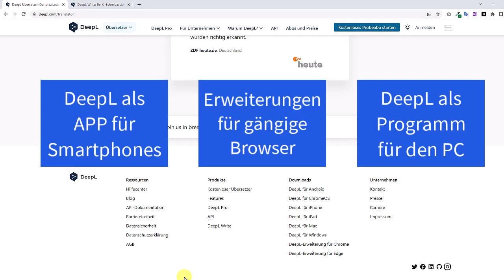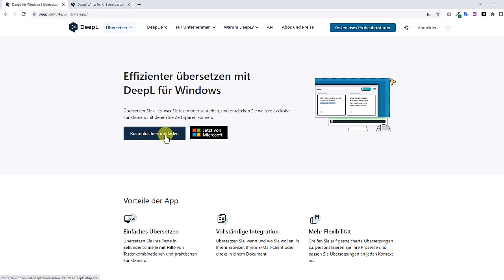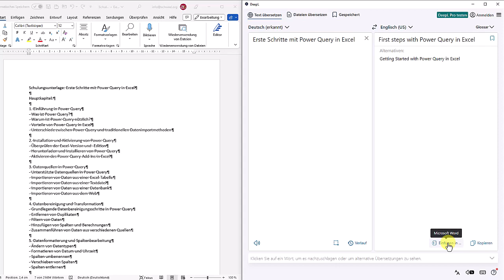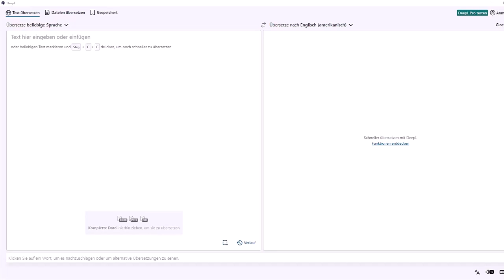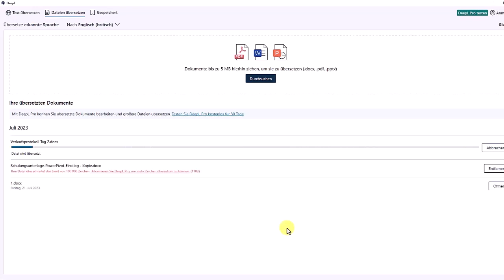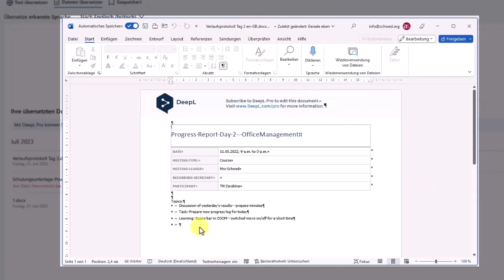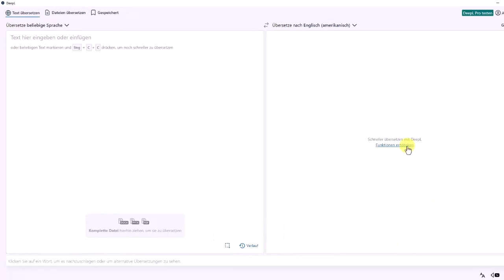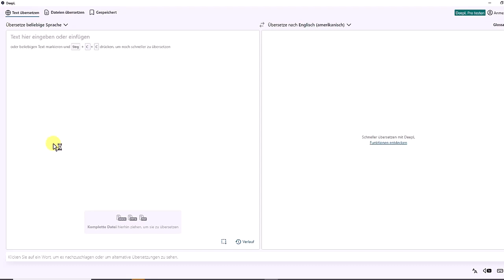DeepL kostenlos als Windows Programm - Download, Installation, Anwendung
Mehr "Abkürzungen" in den Microsoft Office-Programmen lernen Sie jede Woche mit meinen ✅⌨ ShortCut der Woche

Mehr Tipps und Tricks zu Excel und den anderen Microsoft Office-Programmen für effizienteres Arbeiten gibt es in meinen gratis OfficeNews.

Denn "Effizienter geht immer!" 😉

✅ Effizienter arbeiten mit Outlook? Das gelingt mit meiner kostenfreien Outlook ShortCut Challenge OSC. Melden Sie sich gratis an und schon geht es los:

Verbinden Sie sich mit mir auf Social Media